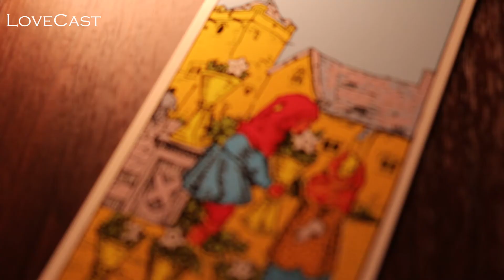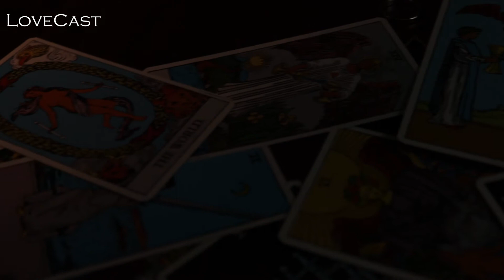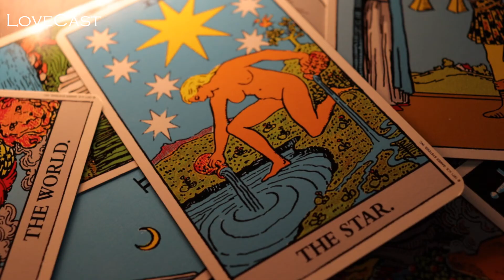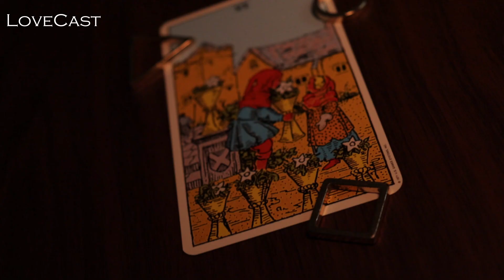[Vodcast] LoveCast EP.1 "รักแท้..ไม่มีอยู่จริง?"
ความจริงเป็นสิ่งสัมพัทธ์
มิอาจสัมผัส แค่เพียงโฉมหน้า
เวลาไม่อยู่บนนาฬิกา..
มีเพียงชะตา ผูกพาเราไป

จริง ๆ ก็ถือว่าเป็นไพล็อตอีพีนะครับ ตัวฟุตเทจหลักถ่ายไว้หลายวันแล้ว ติดภารกิจหลายอย่างจึงไม่ได้ตัดต่อครับ
ซึ่งเมื่อคืนเนื่องจากนอนไม่หลับ ก็เลยนั่งตัด (จริง ๆ ก็ตัดแค่หัวฟุตเทจออกเท่านั้นครับ) + ถ่ายฟุตเทจ B-roll เมื่อเช้านี้เอง เสร็จแล้วก็เลยประกอบเข้าด้วยกันครับ